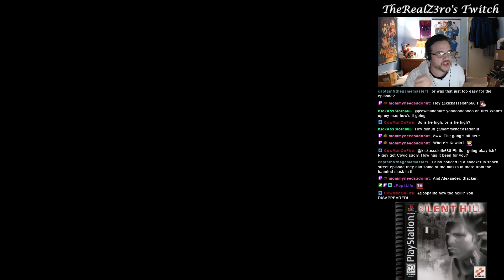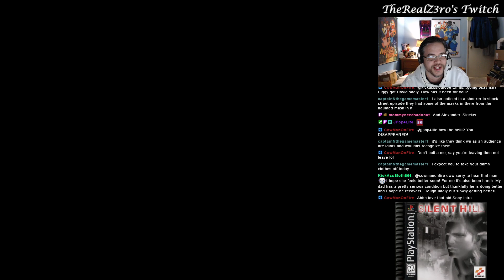Livestream Recording - Silent Hill - Part 4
Livestream recording of Silent Hill from February 22, 2024.  Downloaded from Twitch.tv then uploaded to YouTube.